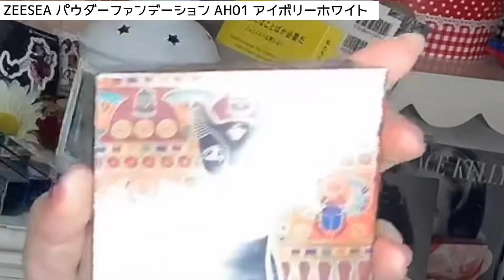【SNSで超話題】中国コスメZEESEA(ズーシー)×大英博物館のコラボが最強💄ピカソにアリスにエジプトにどれも可愛すぎて発狂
パッケージ可愛すぎて飾っちゃう問題。

0:00　オープニング
0:51　ZEESEA(ズーシー)　マスカラ
1:46　「ZEESEAズーシー」ｘピカソシリーズ 口紅
2:58　ZEESEA(ズーシー) 大英博物館 エジプトシリーズ
5:53　まとめ

【ゆりっぺアプデch】メインチャンネル

【ハイパーキラドキゆりっぺch】ゲームチャンネル

【SNS】

■iPhoneXS.ipad

‪ゆりっぺアプデCH　宛‬